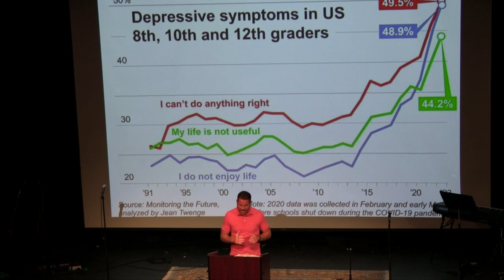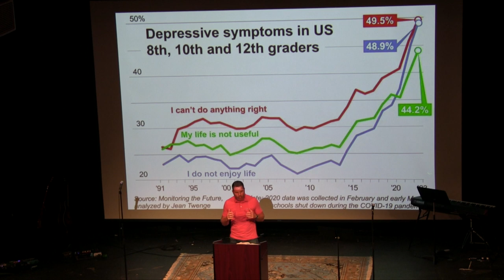Chapel 9 5 23 Jonathan Akin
Dr. Jonathan Akin shares Strategies for Mental Wellness from a Biblical Perspective